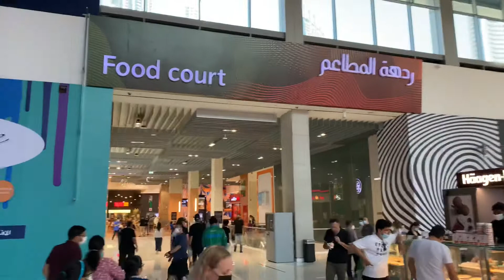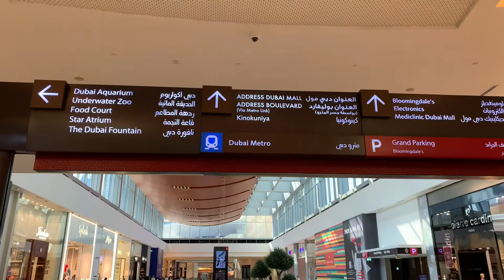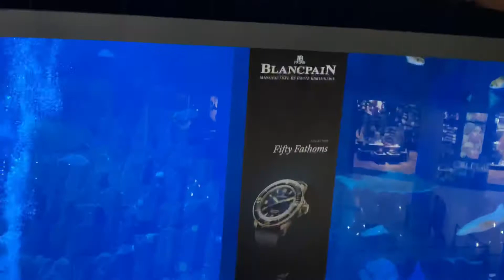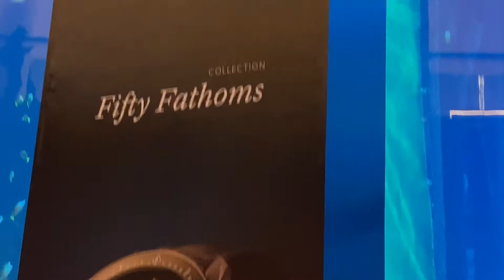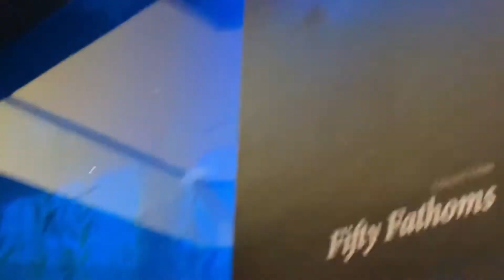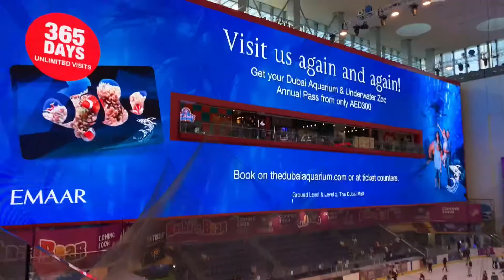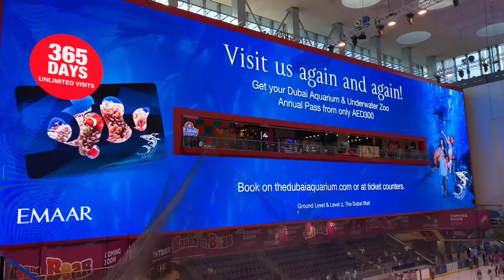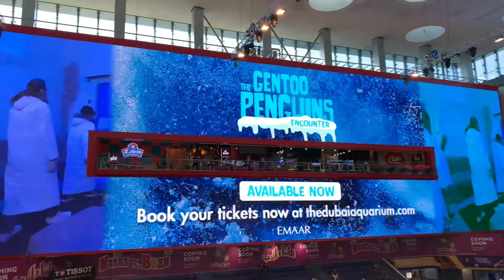dubaimall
This video about the Beautiful 🤩 City 🌃
U. A.E  Dubai Street and Mall